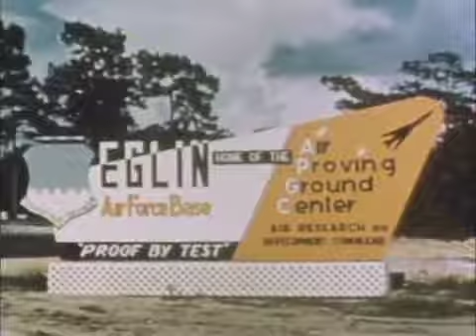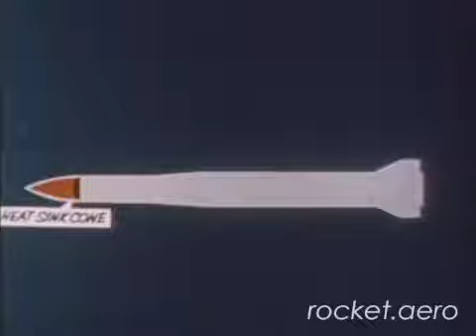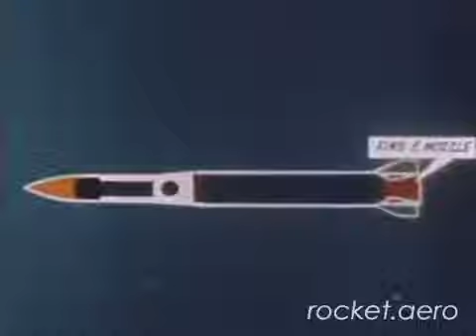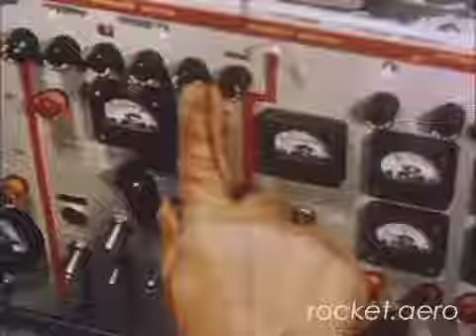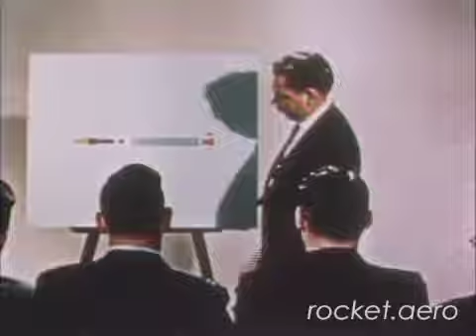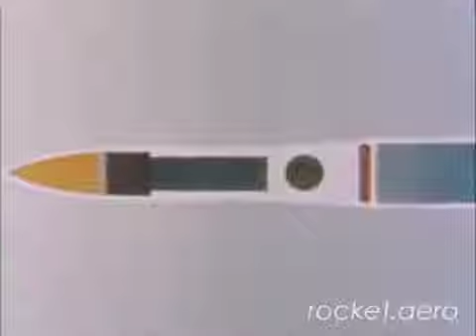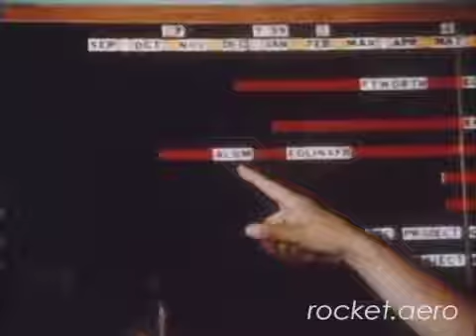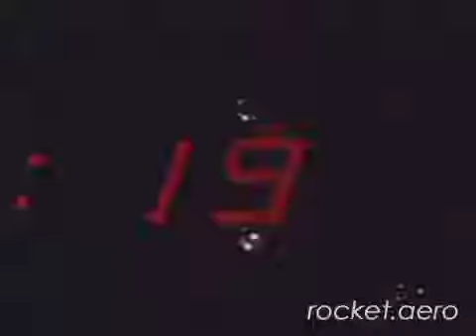B 58 Air Launched Ballistic Missile